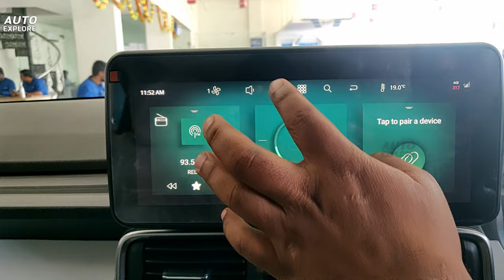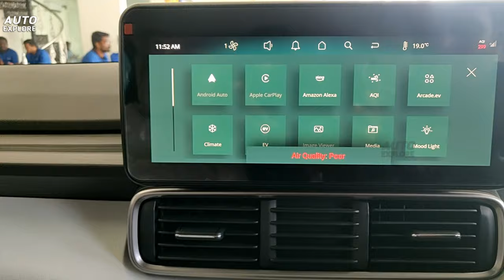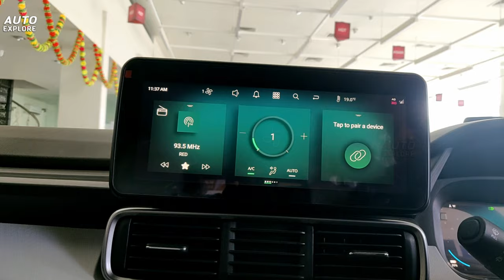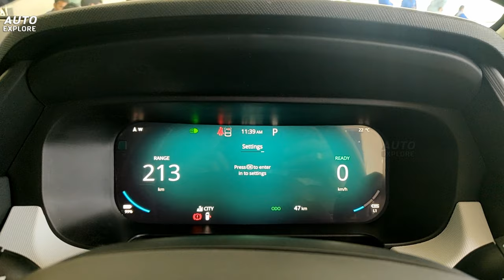New Tata Punch EV 2024 | Launched @ Rs 10.99L | Auto Explore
New 2024 Tata Punch.ev is here 🔥 Launched @ Rs 10.99L | Auto Explore